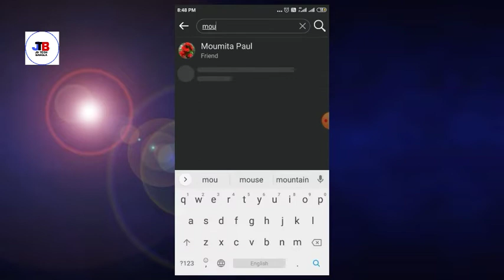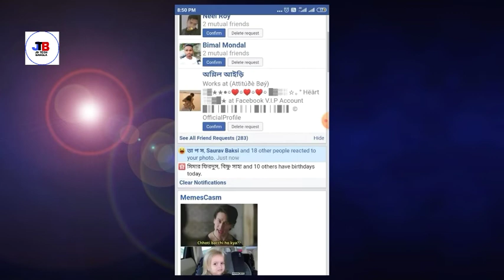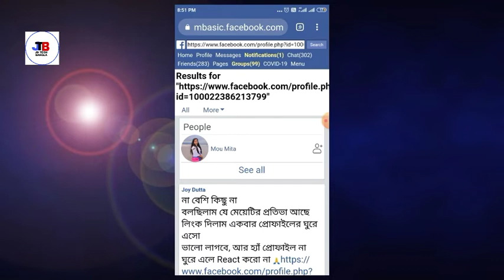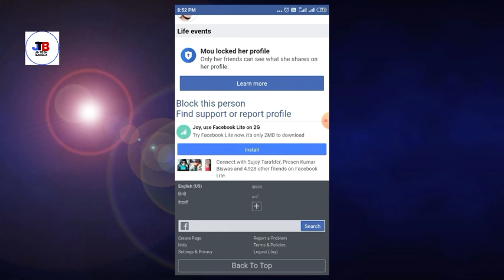how to see locked profile on FB || view locked profile photo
hello friends Wellcome to jd tech Bangla YouTube channel 🙏

How to See All Private Photos of Locked Facebook profile 2022? View Locked profile photos

In this video you will See and Download locked Private Facebook profile photos i hope this video is your helpful.